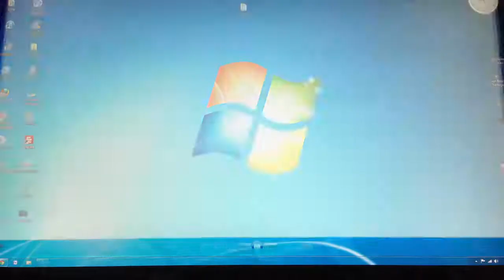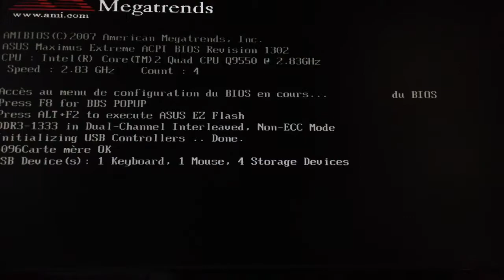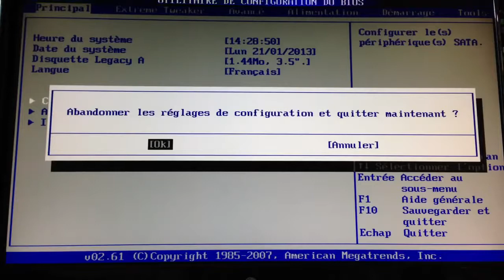comment acceder au bios de votre ordinateur